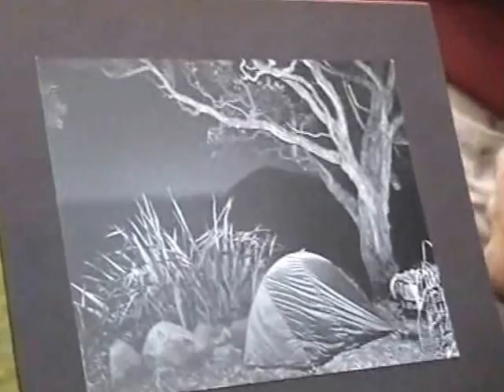YHA Orua Bay Dec98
Auckland Branch YHANZ end-of-year trip to Orua Bay in 1998 where Julia Patterson was presented with a top award for the YHA photographic competition that year. Her winning entry was a black-and-white shot of a tent taken on Great Barrieri Island.